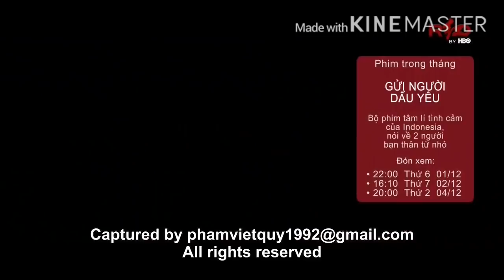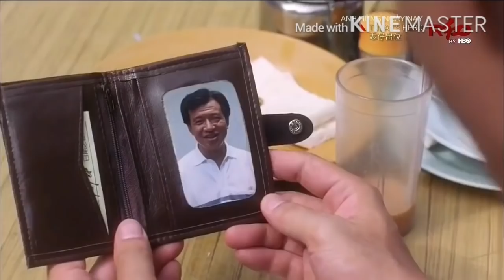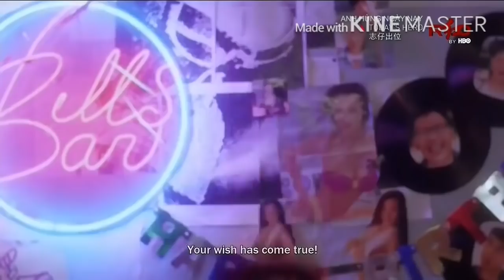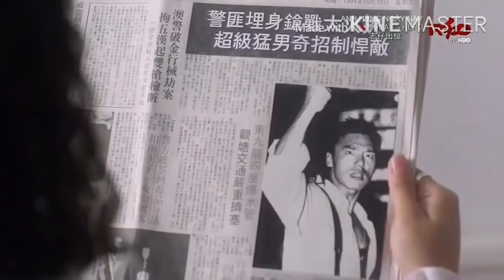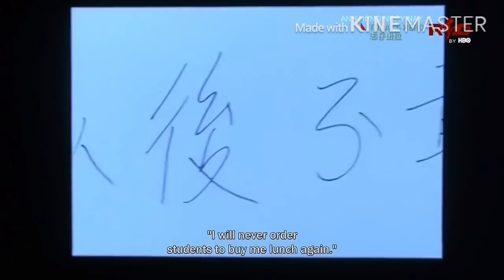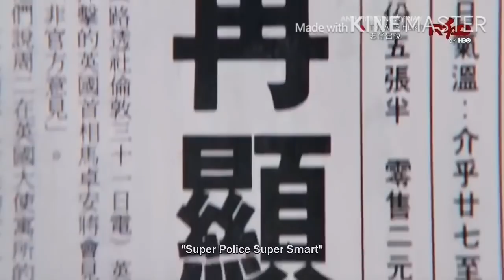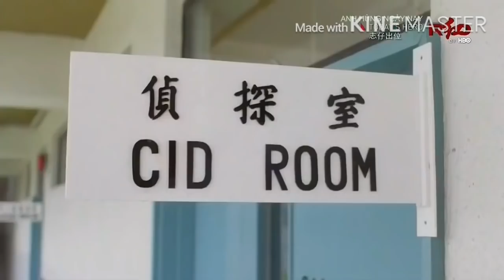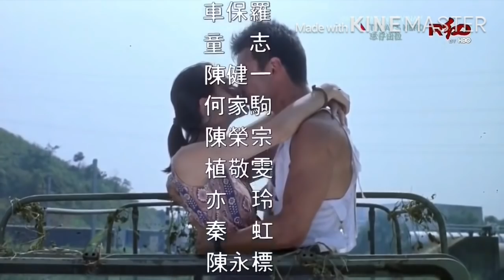Phim Hồng Kông Siêu Hài Hước Cười Rụng Hàm/ Phim Hay.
► Nếu có bất kỳ phát hành bản quyền nào với bất kỳ video nào được đăng ở đây, tôi sẽ xóa chúng.
► If there are any copyright issuues  with any video posted here, I will remove them.Please contact my email